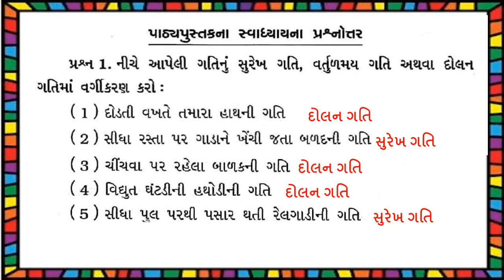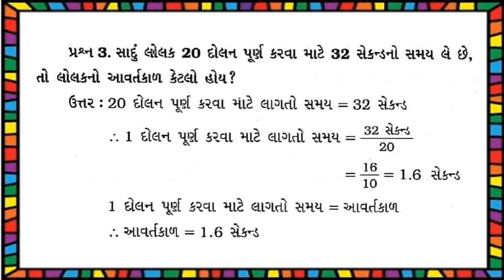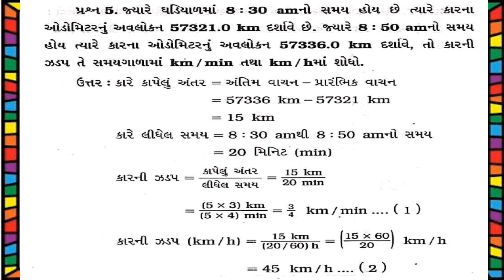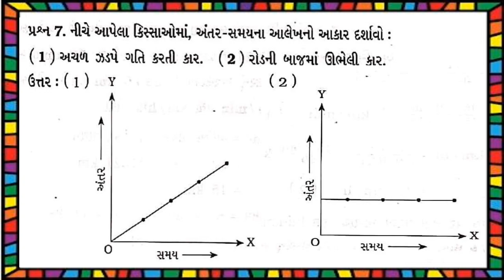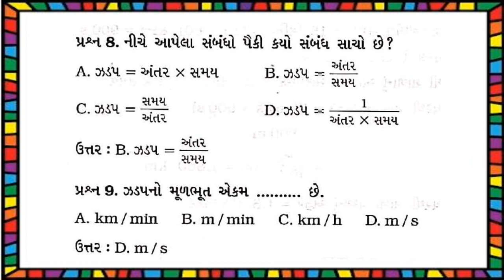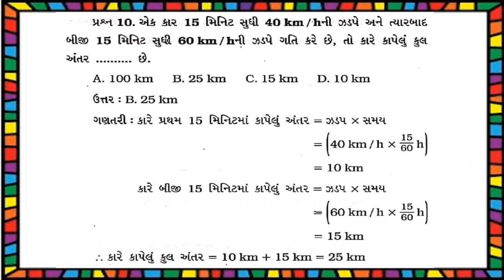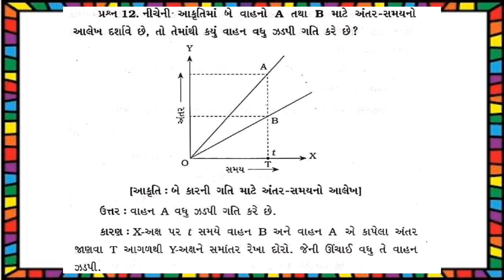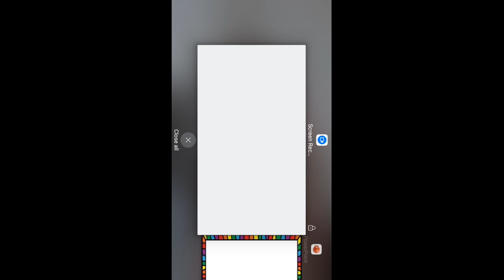Std 7 science chap 13 swadhyay | dhoran 7 vigyan chap 13 swadhyay | ગતિ અને સમય સ્વાધ્યાય પ્રશ્નોતર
Hello
aa video ma dhoran 7 vigyan na path 13
nu svadhyay javabo sathe apel che.